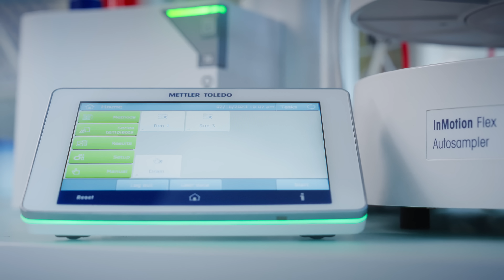Food and Beverage Lab Solutions by METTLER TOLEDO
Our laboratory solutions help optimize your food and beverage testing processes. Whether you are working in a production facility or a research lab, accurate and reliable testing is essential for ensuring the safety and quality of your products.

At METTLER TOLEDO, we understand the importance of maintaining the highest levels of quality in the food and beverage industry. Our instruments are engineered to help you achieve this goal. We leverage decades of expertise and have worked closely with the food and beverage industry to develop solutions that meet your unique needs every day. Our equipment is designed with ease of use, precision, and reliability, ensuring that your lab can operate efficiently and effectively.